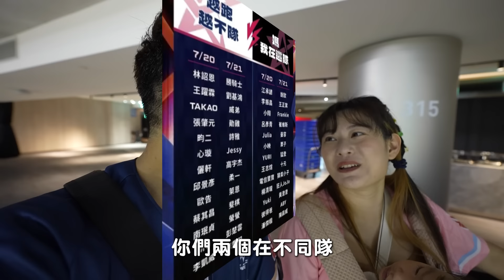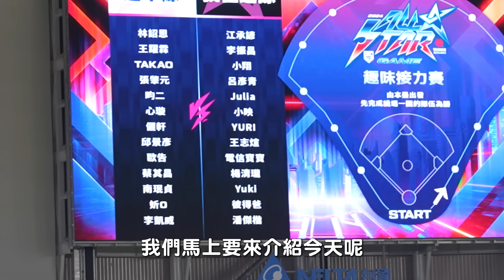還不是靠妹妹！中華職棒明星賽兄妹對決來拉｜彼得爸與蘇珊媽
明星賽的影片出爐拉～
再看3次還是滿滿感動
感謝妹妹讓我有機會登上明星賽的舞台
今年明星賽時在太頂拉🤩

拍攝工具⬇︎
相機： Sony A7S3
麥克風：Sony ECM-M1
空拍機：dji mini2
剪輯工具⬇︎
final cut pro